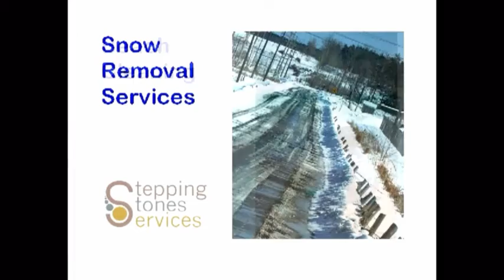We Can Do it For You - Stepping Stones - North Bay Ontario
Stepping Stones is a proud supporter of employees who are consumers of mental health care services.  We believe everyone deserve a second chance.